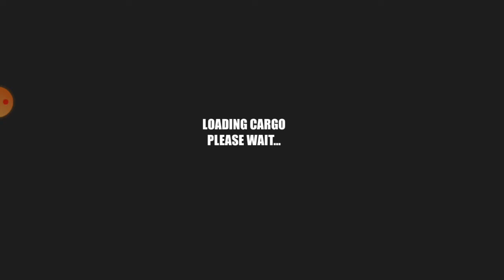Heavy Tractor Trolley Cargo Simulator 3D Truck-Android Gameplay#6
Drive Real Cargo Tractor Trolley Simulator 3d, Фермерский симулятор игры, 3d Вождение

Heavy Tractor Trolley Cargo Simulator 3d Truck is new arrival in Tractor farming games. Real Tractor Trolley Cargo Farming Simulation Game is having a thrill of driving tractor trolley in offroad and hill environment. After playing Cargo Tractor Trolley Simulator Farming Game 2020, you will get an idea about the Offroad adventure and hill side environment. New Tractor trolley Farming Cargo Driver 3D has a very unique and dynamic gameplay. This Tractor Trolley Driving Simulator Cargo Farming 3D is one of the best tractor trolley game on playstore.
Offroad Cargo Tractor Trolley Simulator has two different environments. One is pure Offroad in which you will have to do Tractor Loading with cargo and carefully drive tractor trolley offroad cargo to destination. The other one is Hill environment in which you will experience Real Tractor Drive Cargo 3D.
Tractor Trolley Cargo Farming Simulation Game 2020 has multiple different Tractors with heavy horsepower and also has different Trolleys like Logging Truck Trolley, Trolley for Soil, Bricks and Coal etc for different cargo like Wood Barrels, Gas Cylinders, Consumer Goods, Wine Crates etc. This Double wheel tractor game has two Double wheel tractors which are the best and most powerful. This game is the best tractor trolley wali game in Indian Tractor Trolley Game.
Let’s talk about the gameplay of Cargo Tractor Trolley Simulator Farming Game 2020. Choose the tractor that you want to drive and also get the trolley then you have to select your favorite mode. One is Offroad mode in which there is Offroad tracks with bumpy roads. Second is Hill mode in which the tracks are dangerous with sharp twist and turns. After that you will select your level in Hill Cargo Tractor Trolley Simulator Farming Game. After entering in Tractor Trolley Cargo Farming Simulator 2020 Game you have to ignite the engine of your tractor and then you have to attach your tractor with the trolley you have. When your tractor is attached with the trolley you have to choose the cargo that you want to deliver while driving on dangerous roads in Tractor Trolley Driving Farming Simulator Game.
You are going to experience real feeling Mountain Hill Climb "Heavy Tractor Trolley Cargo Simulator 3d Truck". In this Game you will enjoy realistic environment, extreme weather conditions, different challenges and longest game-play levels on dangerous roads.